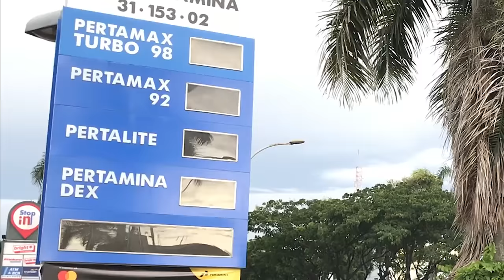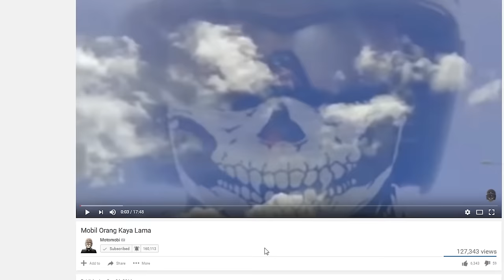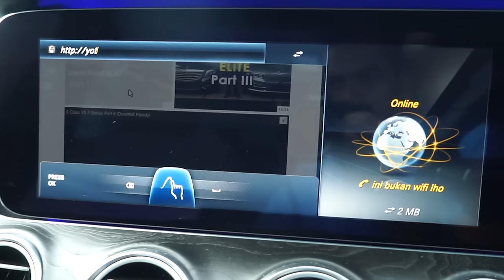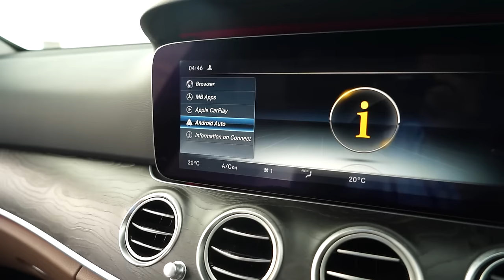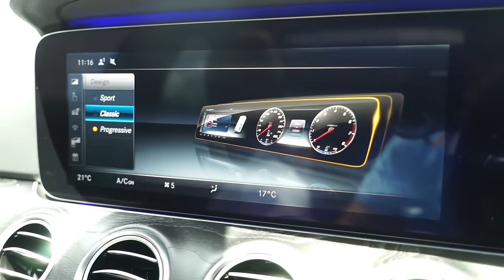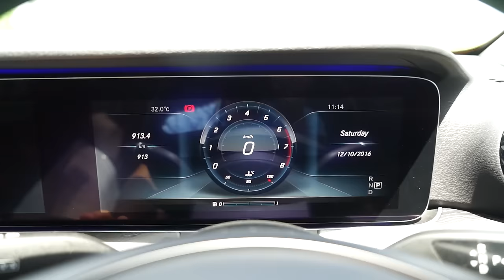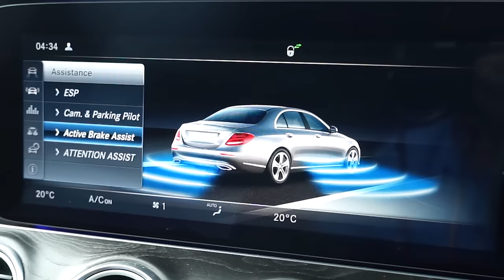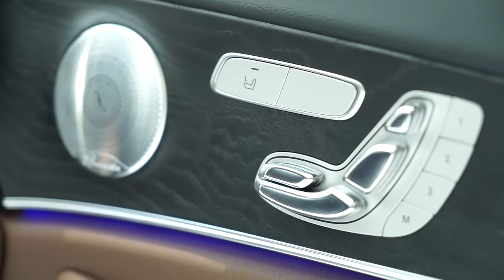Mercedes-Benz E-Class (3/3) E300 W213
E-Class yg terbaik dari generasi2 sebelumnya. inilah E300 yg terbaru yg w213. W213 terdapat angka yg banyak orang menganggap itu angka sial, tapi kami tidak percaya. apakah benar jadi sial? mari simak review ini.

BGM (in order) :

1. Dj Quads - Get Your Love
// Dj Quads //

2. Glude - Identity
Glude

3. Nicolai Heidlas  -  A Day Off
Title: A DAY OFF
Artist: Nicolai Heidlas Music
Genre: Jazz & Blues
Mood: Happy

4. Vexento - Happiness
(Thank you Daniel for this kickass website! *heart*)

5. RetroVision - Here We Go
►RetroVision:

6. Can You Walk with my Style (Bisho Productions Remix)
Song Name: Can You Walk My Style (Bisho Productions Remix)
Artist: Bisho Productions

7. Heuse & Zeus x Crona - Pill (feat. Emma Sameth)
Heuse

9. Test Driving the E52 Elgrand Rider with 360 degree Skyview cameras: Edward Lee's by Edward Lee

13. Grater tips: 4 extra uses for your kitchen grater | Speed up in the kitchen! Herbalife advice by Herbalife

Please follow MotomobiTV